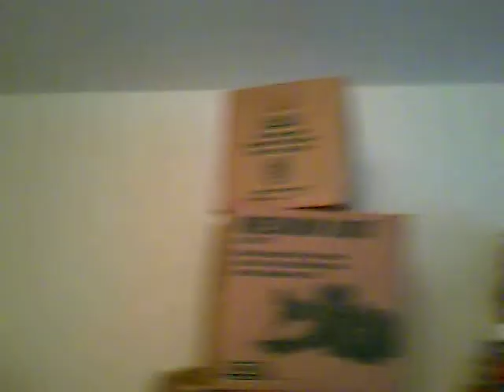Final part 3 discussing Tao